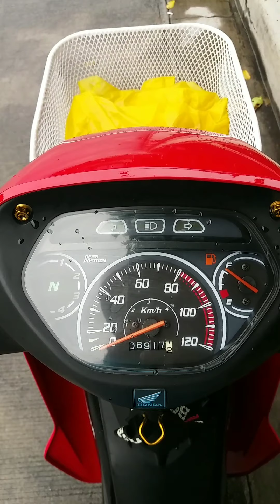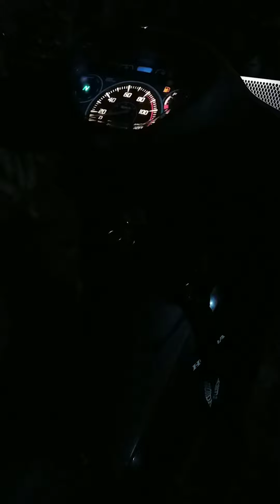Honda wave alpha 110 | Change oil muna